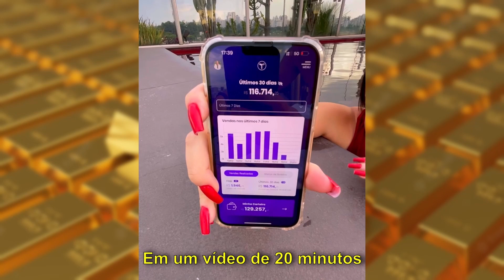BOCA ROSA SOBRE O JOÃO GUILHERME | PodcatsDelas Cortes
BIANCA ANDRADE - POCCAST #07

BIANCA ANDRADE ou BOCA ROSA é  youtuber, influenciadora digital, apresentadora, empresária, diretora criativa e atriz brasileira, entrevistada por RAFA UCCMAN e LUCAS GUEDEZ, no POCCAST